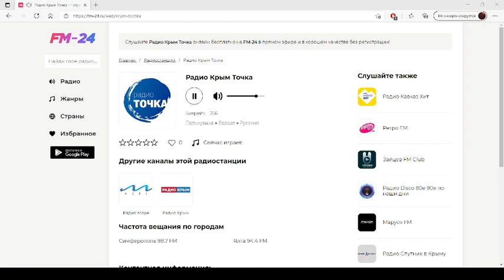Радио Крым Точка – слушать онлайн бесплатно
Представляем вашему вниманию радио: Радио Крым Точка, которое можно слушать в хорошем качестве на нашем сайте